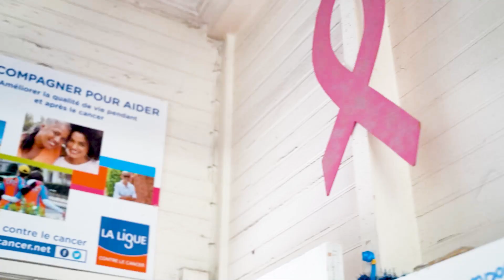DANS LES COULISSES DE LA LIGUE – EPISODE 1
👉 Vous le savez déjà, nous avons la fierté d’être cette année encore le sponsor titre de La Nouméenne OPT , dont les bénéfices sont intégralement reversés au Comité de Nouvelle Calédonie - Ligue contre le cancer. 🎗

Vous aimeriez en savoir plus sur la Ligue contre le cancer ? Vous vous demandez en quoi La Nouméenne OPT est importante pour le comité de Nouvelle-Calédonie ? 💜

Découvrez-le en images avec Jean-Maurice SOTORIO, président de la Ligue contre le cancer NC. ⤵

Cette vidéo vous a donné envie d’agir ? 💪

▶ Pour faire un don à la Ligue ou participer à La Nouméenne OPT, RDV